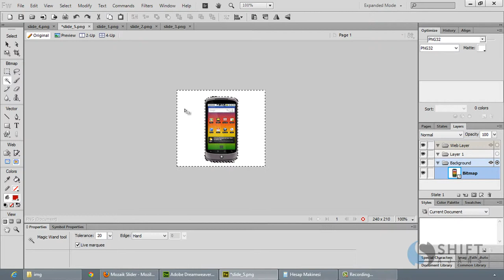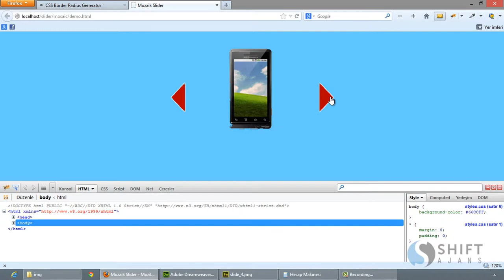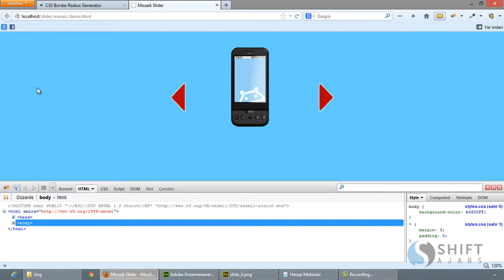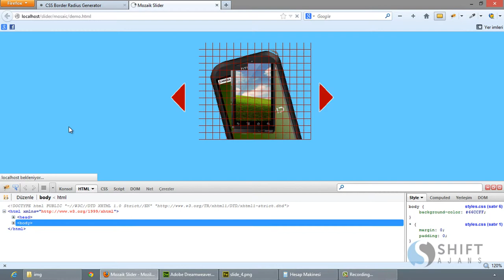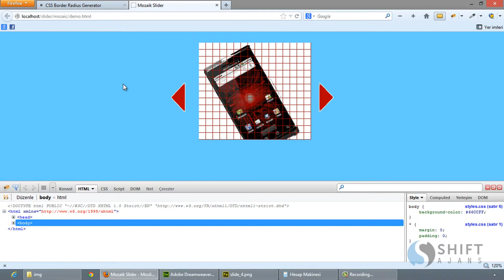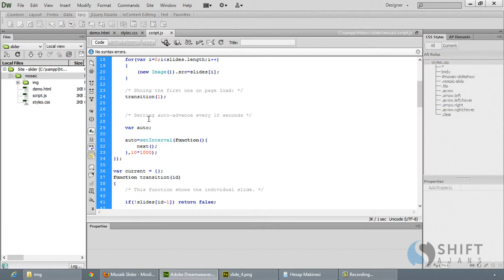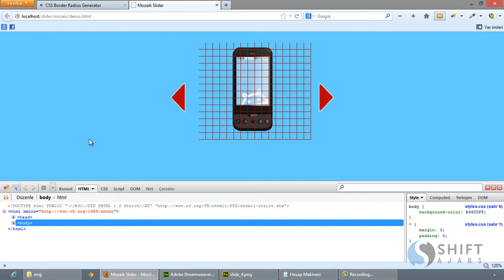04 Mozaik Slider 3